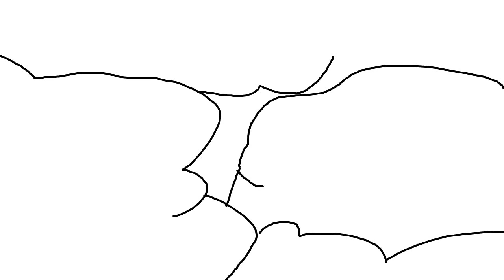Clamoroso!!!!Il ritorno di Osvaldo Paniccia[HD]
Dopo aver visto l'ultimo video della premiata ditta,Giuseppe Simone e Andrea Diprè,volevo fare qualcosa...